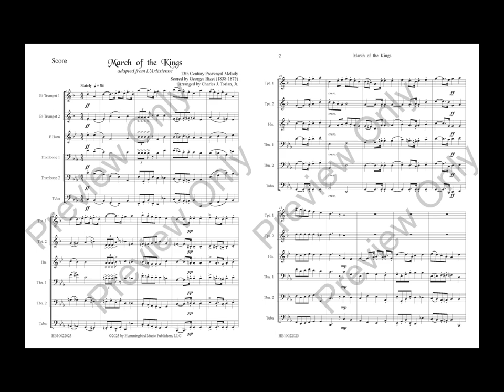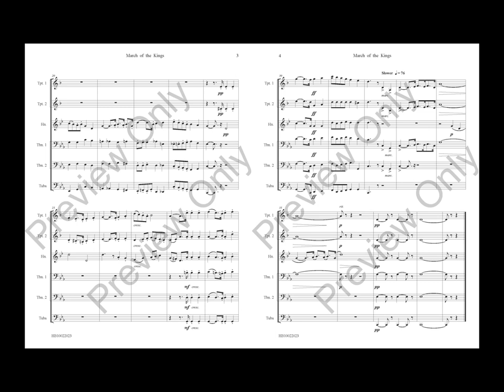March of the Kings for Brass Sextet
Arranged by Charles J. Torian, Jr.